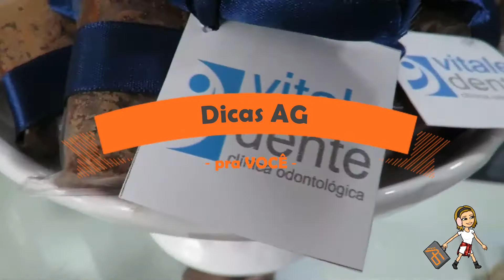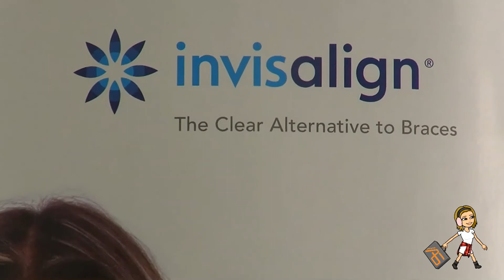DicasAG - INVISALIGN DAY NA CLÍNICA VITALEDENTE DA DRA ROBERTA KROLOW ESPECIALISTA EM ORTODONTIA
Fomos participar do Invisalign Day na Clínica Vitaledente da Dra Roberta Krolow, especialista em Ortodontia.
Nossa Apresentadora fez a consulta e ficou motivada com a tecnologia e rapidez dos resultados, além de já ser paciente da Dra do Sorriso Roberta Krolow.
Fizeram um projeto e logo estaremos com nossa Apresentadora Andreia Grezzana utilizando o Aparelho de alta tecnologia INVISALIGN.
Ficou interessado? Agende sua avaliação com a Dra do Sorriso